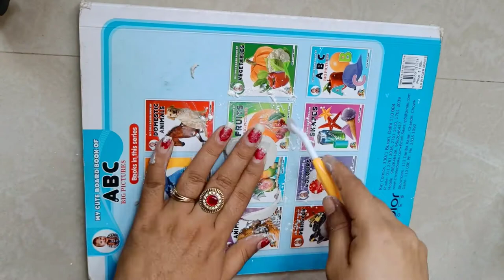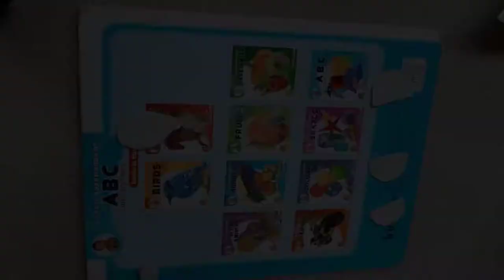DIY Cow Face Wall Decor Using Plastic Bottle | Best Out of Waste | Bottle Craft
Hey Guys,

In today's video I'm going to make amazing cow face wall decor using waste plastic bottle. i hope you like this idea if yes then  please hit the like button and share it with your friends and family and if you love budget friendly DIYs then do subscribe my channel and click the 🔔  icon for regular updates. and most importantly don't forget to leave your comments and views in the comment section.

Material Used -
Plastic Bottle
Wall putty
clay
paper sheet
cutter
fevicol
glue gun
scissor